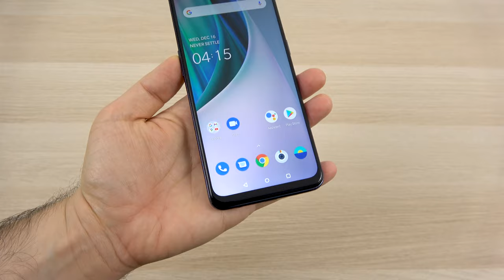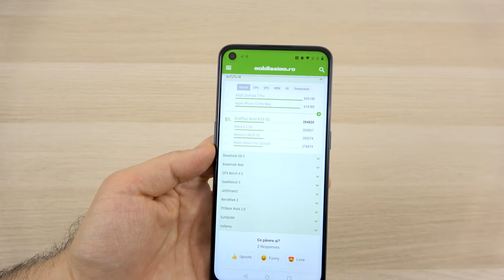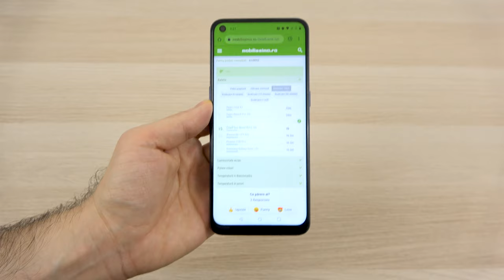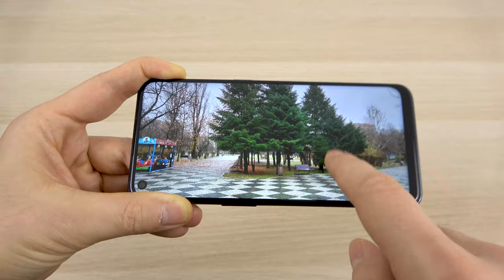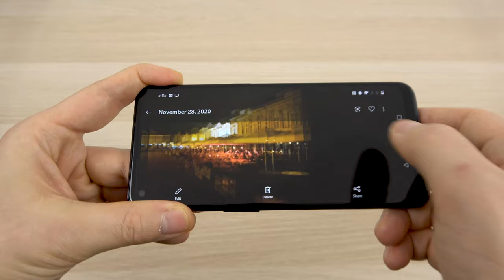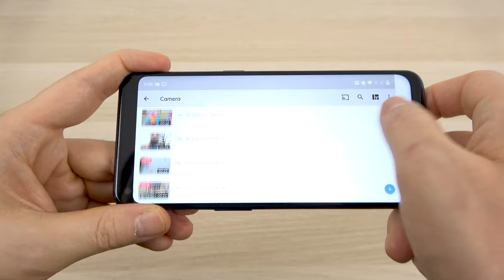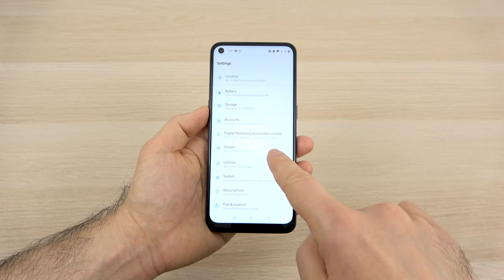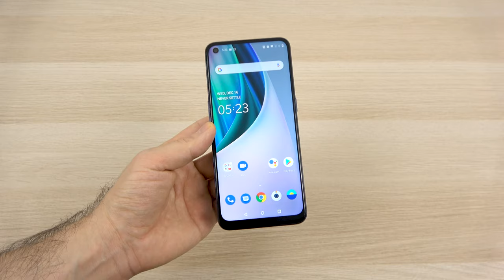OnePlus Nord N10 5G Review în Limba Română (Să așteptăm să scadă prețul și va fi OK)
Mobilissimo.ro vă prezintă recenzia lui OnePlus Nord N10 5G, telefon midrange 5G cu procesor Snapdragon 690 5G şi care costă în jur de 1700 de lei. Are ecran IPS LCD de 6.49 inch, cu refresh rate de 90 Hz şi rezoluţie Full HD+. Vine cu Android 10 şi va primi doar actualizare la Android 11, iar la bord găsim bateria de 4300 mAh cu încărcare rapidă, 6 GB RAM, 128 GB stocare şi un slot microSD. Are şi o cameră quad în spate cu senzor de 64 MP, cititor de amprente în spate şi camera selfie de 16MP. Plusează cu difuzoare duale şi are şi jack audio.

OnePlus Nord N10 5G Review în Limba Română